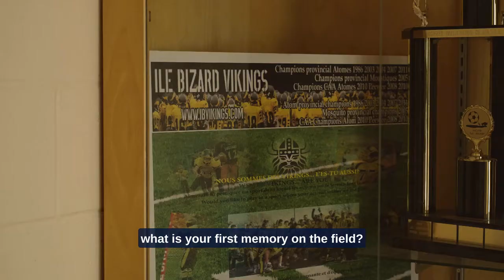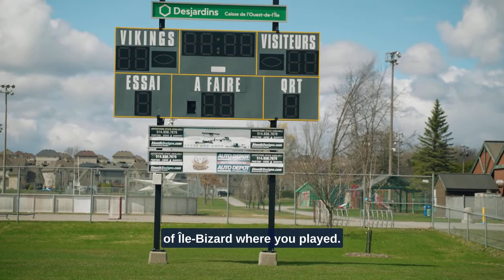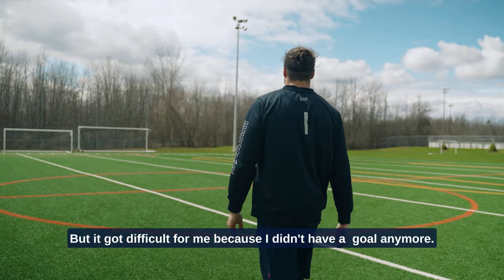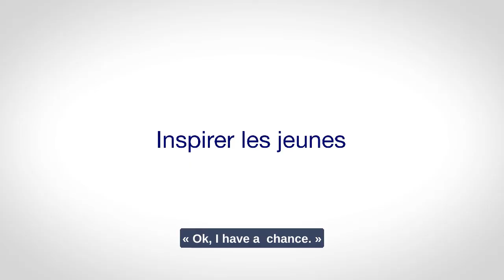DÉCOUVERTE: Marc-Antoine Dequoy, notre maraudeur vedette ! (subtitled in English)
À la veille du camp d’entrainement, on est allé à la rencontre de notre maraudeur Marc-Antoine Dequoy! Ses débuts au football, son enfance et son amour pour les Alouettes, une histoire inspirante à regarder sans modération !
On the eve of training camp, we caught up with star safety Marc-Antoine Dequoy. In this exclusive one-on-one interview, Dequoy talked to us about his childhood, how he started playing football, his love for the Alouettes and more!